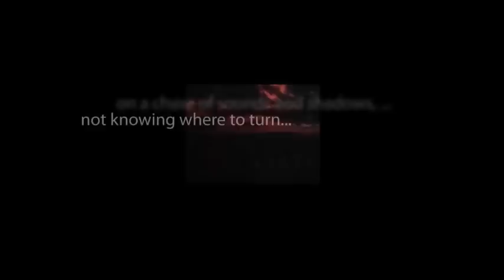CBS Radio Mystery Theater "Demon Lover" starring Mandel Kramer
When a college professor becomes the object of a colleague's obsessive love, he is terrified for his life. What they both don't know is that her passion is fueled by a strange amulet from the goddess Isis.